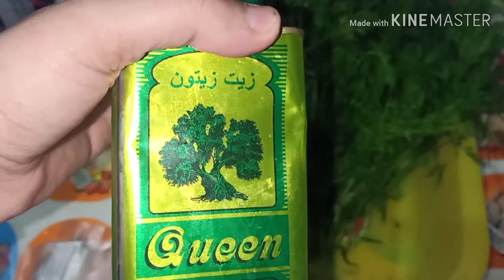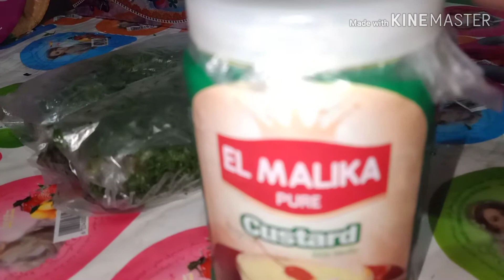تفريز الشبت والكزبرة 🌿بمكون ميخطرش على بالك 💞👍هتحتفظ بلونها لو فضلت سنه 💋تفريزات رمضان 🌇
تفريز الشبت والكزبرة 🌿 الخضراء
طريقه حفظ السبت والكزبرة بلونها الاخضر.
تفريزات رمضان 🌇 شبت وبقدونس
الحفاظ على الخضار الشبت اطول فتره ممكنه
اذاى أفرز الشبت والكزبرة 🌿
تفريزات السبت والكزبرة
اذاى تحافظ على لون الكزبره الخضراء